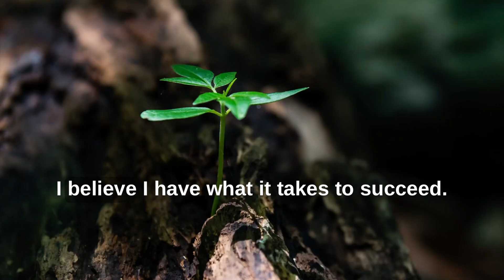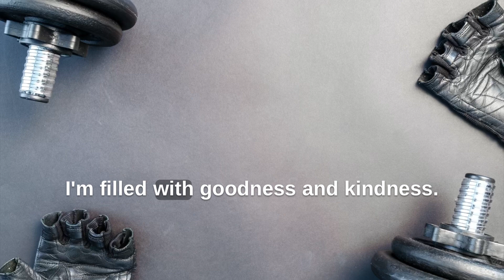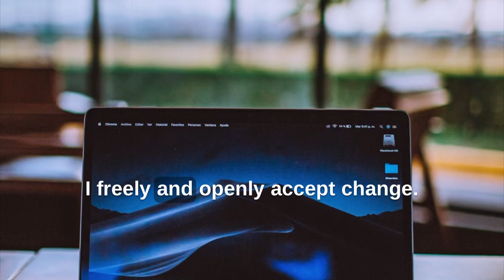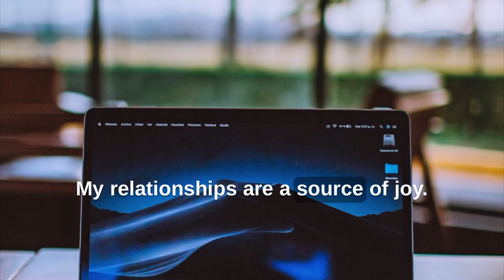Change your life. New moon affirmations for new beginnings.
New moons are the best time to make a fresh start, develop a healthy habit and change your life.
Repeat these affirmations for 21 days in a raw and attract miracles to your life.